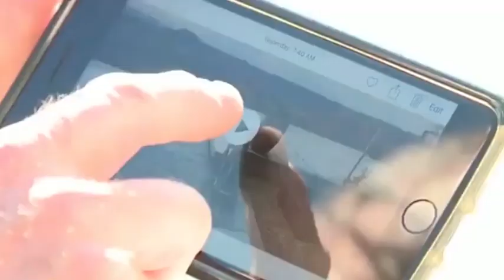Homeowner stunned to find mountain lion prowling in his backyard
A California man was left stunned when the furry creature he spotted spotted moving through the grass in his backyard turned out to be a mountain lion.

Patrick Osgood was glancing out the window of his living room in Jackson on Sunday morning, when he saw what he thought was a loose dog rummaging around in his backyard.

On closer inspection though, Osgood says he quickly noticed it wasn't a canine or any ordinary cat - it was a mountain lion, he realized.